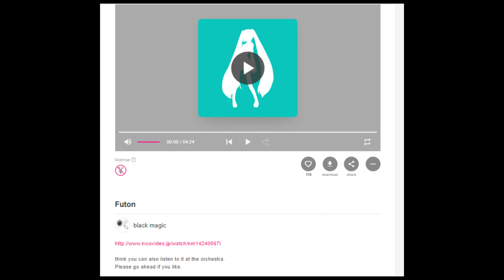black magic - futon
an obscure vocaloid/electronica song i found outta nowhere :3
cant find this persons music anywhere other than their original piapro page, and a few reposts of their mvs on yt, so uploading this to share becaumse this is coolm and i like.